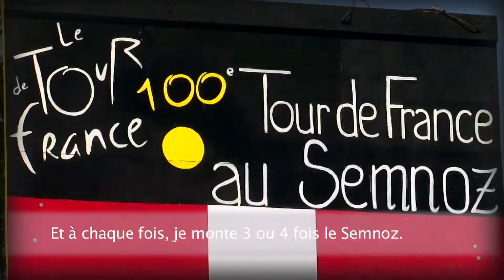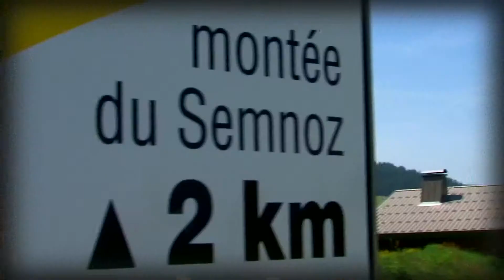Le Point Garmin n°20 Annecy et la montée du Semnoz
Le Point Garmin n°20   Annecy et la montée du Semnoz.mp4